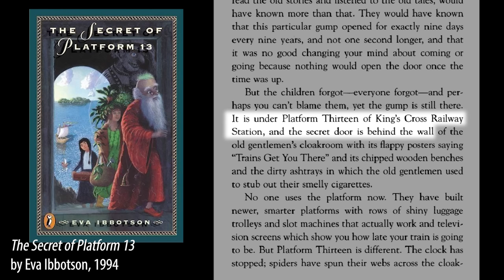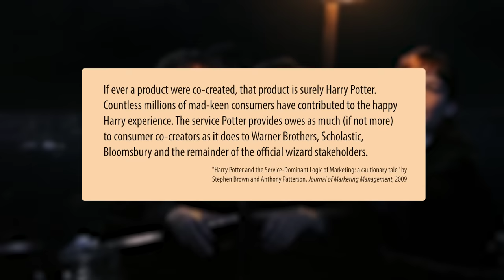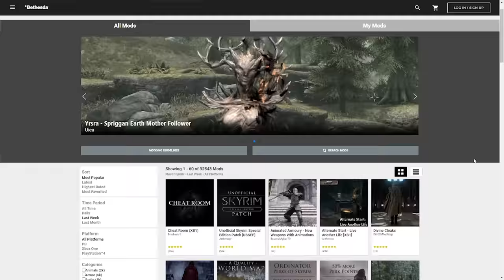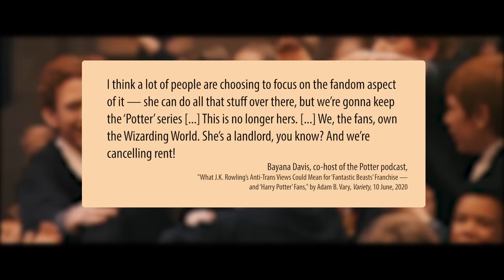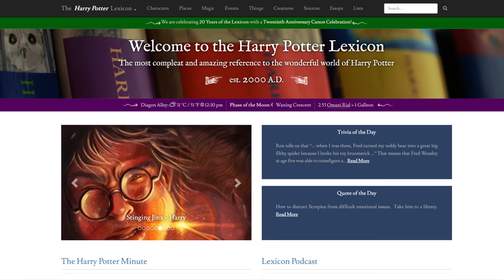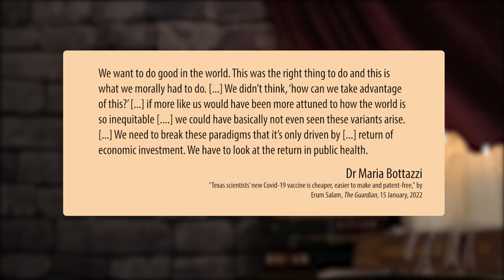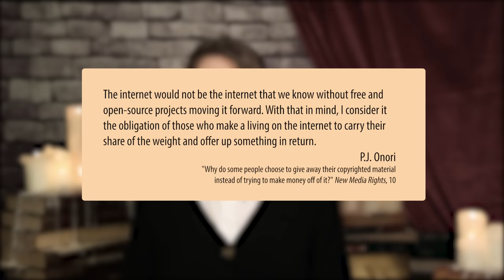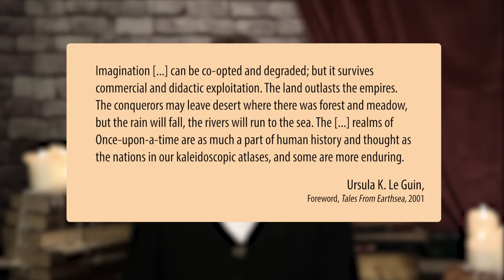Taking Back Harry Potter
With JK Rowling's new film, Fantastic Beasts: The Secrets of Dumbledore and the coming of Hogwarts Legacy, its time to take a look at the Harry Potter franchise and ask the question: should she even own this at all?
Video by Ada Černoša and Verity Ritchie

Fanfiction